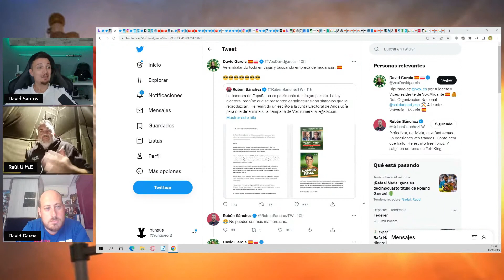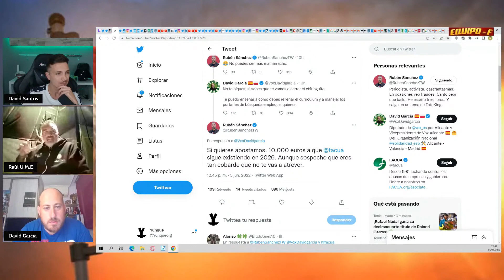DAVID GARCÍA DISCUTE CON FACUO / Equipo F 05/06/22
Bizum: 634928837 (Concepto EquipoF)